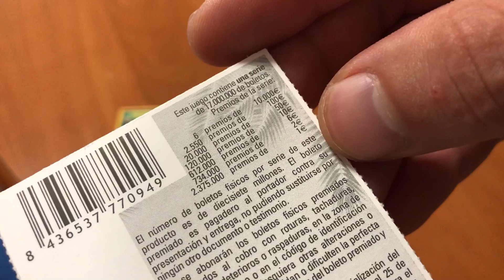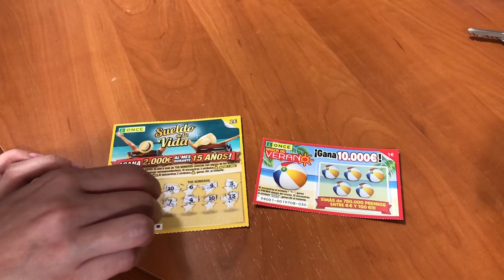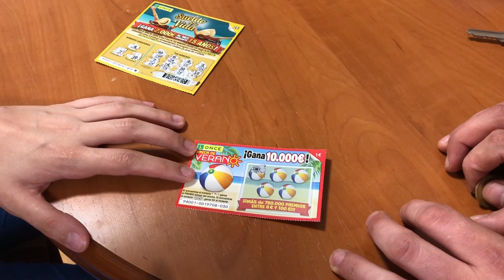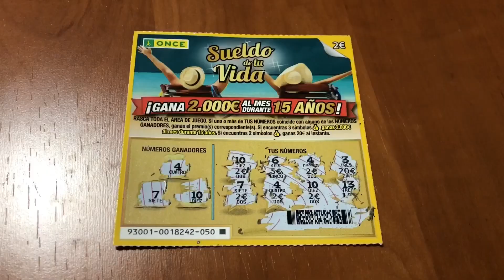Rascando rasca millonario RASCAMOS Y GANAMOS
Ganamos al rasca somos millonarios